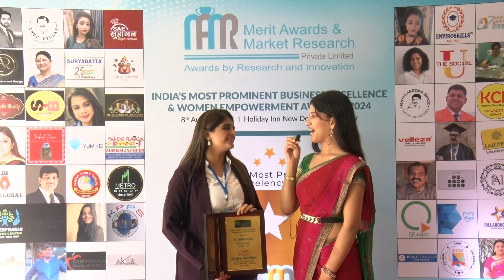Dt Medha Kalra/Interview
India's Most Prominent Business Excellency & Women Empowerment Awards-2024